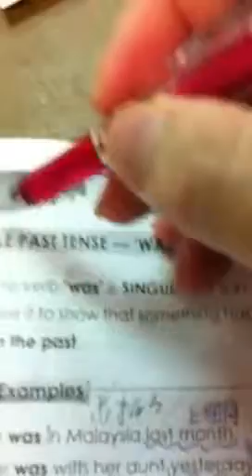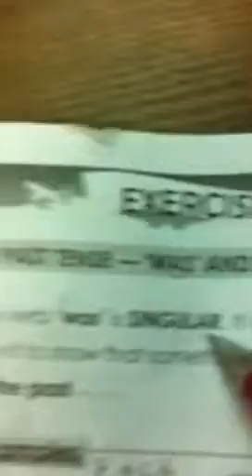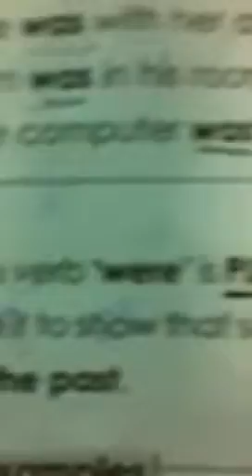文法14-p61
was were